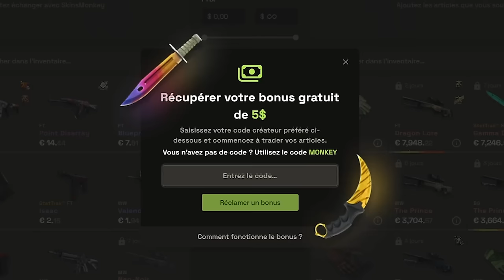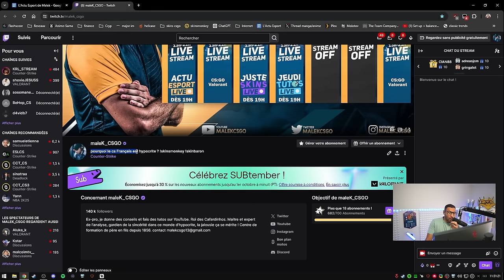ScreaM révèle son histoire sur CS - Face à Face 100% vérité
ScreaM revient en détail sur sa carrière sur CS, on décrypte ça et je vous donnes quelques anecdotes.